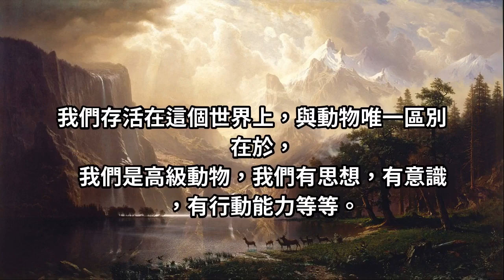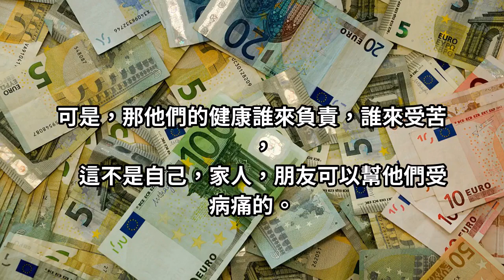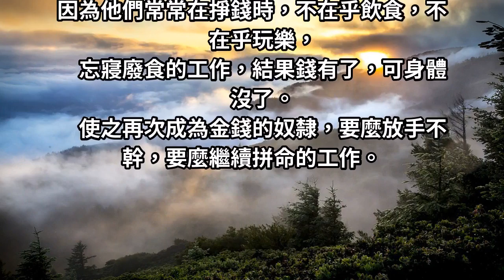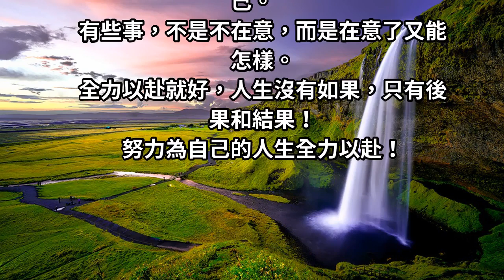每個人都成為了金錢與命運的奴隸，這就是現實的真實寫照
我們存活在這個世界上，與動物唯一區別在於，我們是高級動物，我們有思想，有意識，有行動能力等等。為了更好的生活，會拼命的賺錢，因為錢可以滿足我們很多生活需要，相當於早期的物物交換。那你現在的付出是主人的身份，還是奴隸的身份呢。